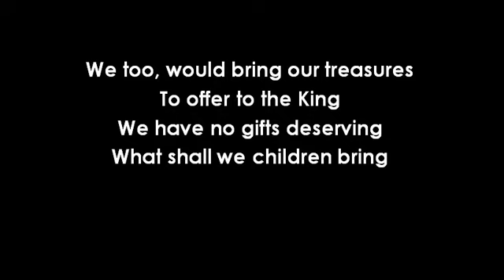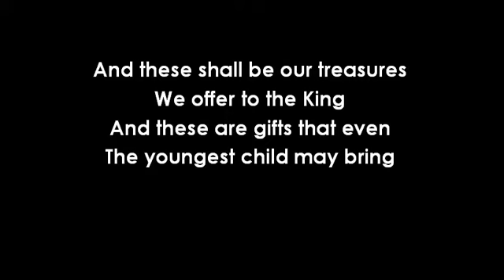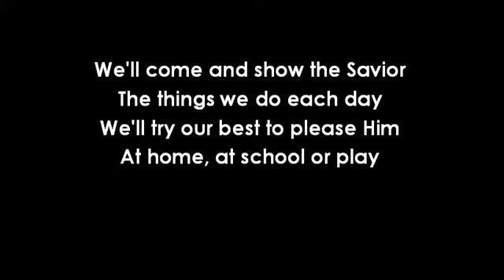"The Wise May Bring Their Learning" Projection Ready Hymns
#387-"The Wise May Bring Their Learning" for Small Churches, Small Groups, Fellowships. Projection ready hymns designed for small churches. Check out the entire playlist of hymns Hymn Blessings

Lyrics:  The Wise May Bring Their Learning

I.
The wise may bring their learning
The rich may bring their wealth
And some may bring their brilliance
And some bring strength and health

We too, would bring our treasures
To offer to the King
We have no gifts deserving
What shall we children bring

II.
We'll bring Him hearts that love Him
We'll bring Him thankful praise
And young souls humbly striving
To walk in holy ways

And these shall be our treasures
We offer to the King
And these are gifts that even
The youngest child may bring

III.
We'll come and show the Savior
The things we do each day
We'll try our best to please Him
At home, at school or play

And better are these treasures
To offer to our King
Than richest gifts without them
Yet these a child may bring